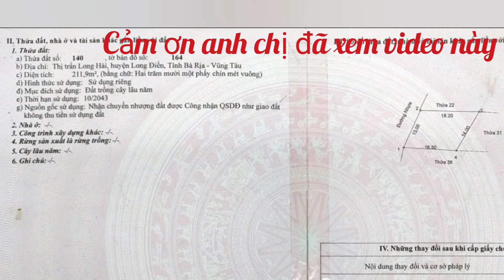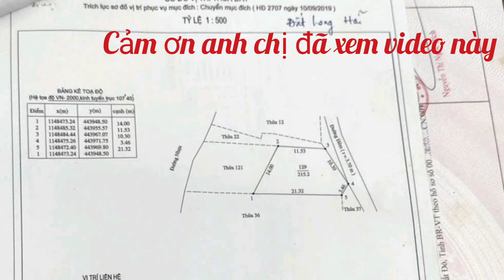HẠ SẬP SÀN CHO LÔ ĐẤT HƠN 400M2 CÁCH BIỂN LONG HẢI CHỈ 300M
Nằm trong khu dân trí cao  cách biển  bãi  tắm  chỉ  vài  bước chân. Vì  cần  tiền giải quyết công việc nên  chủ đành  bán đi  vị trí  vàng ngay TRUNG TÂM  biển Long HẢI .
Anh chị  quan tâm lh  e gặp  chủ  thương lượng thêm  .
Chỉ còn 1 lô duy nhất ko còn lô thứ hai như này nữa. Lh 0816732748